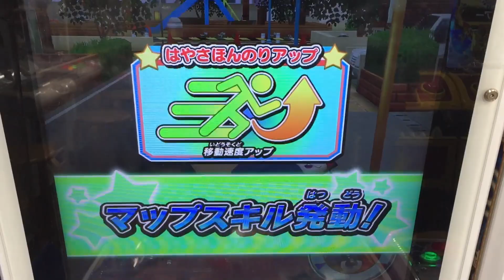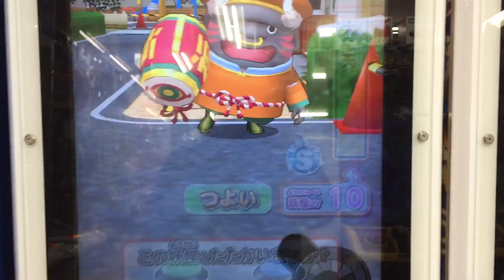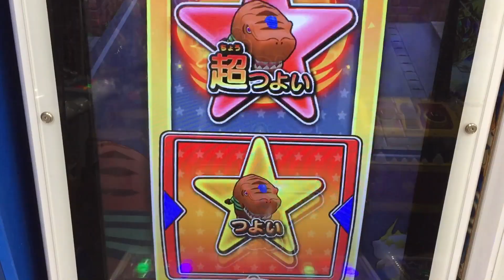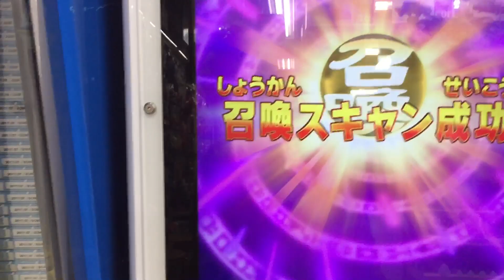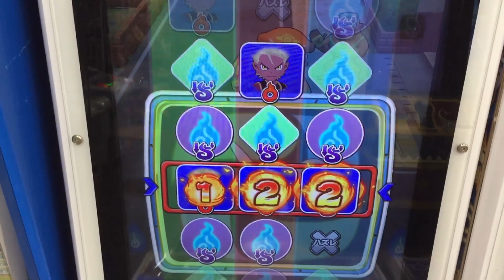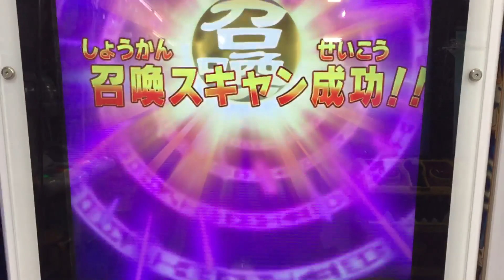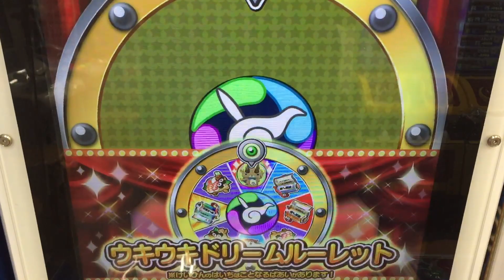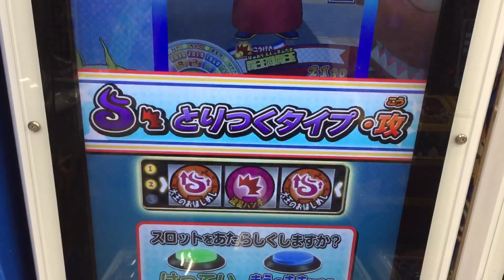妖怪ウォッチウキウキペディアドリーム 3弾 エンマ大王 映画 妖怪ウォッチ 空飛ぶクジラとダブルの大冒険だニャン! エンマ武道会 Yo-Kai Watch プニプニ ぬらり神 覚醒エンマ ガシャ27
妖怪ウォッチプニプニでエンマ武道会盛り上がってますね。ウキウキペディアドリームでも覚醒エンマ ぬらり神 出て欲しい。覚醒エンマ ぬらり神 ニャステト エルシャクレロ はどうなって来るでしょうか。青龍 はいます。大黒天なんでこんなに何回も出て来るんだろ＿|￣|○、

エンマ大王 閻魔大王 覇王閻魔玉
レジェンド キラコマ KIRAKIRA星
D-レックス 地団駄デストロイヤー

Uロボニャン Uミサイルシステム
アルティメットロボニャン アルティメットミサイルシステム
ラストブシニャン ハラキリソード
上級怪魔 破怪 破怪の一撃
ぬらりひょん 裁きの超波動
クジラマン

大黒天 入手方法
アンドロイド山田 入手方法
ブリー隊長 入手方法

妖怪ウォッチウキウキペディアドリーム 第3弾
さくらニュータウン 昼

Yo-Kai Watch
妖怪手錶
요괴 워치
ガシャ
DX妖怪ウオッチ
妖気
2017